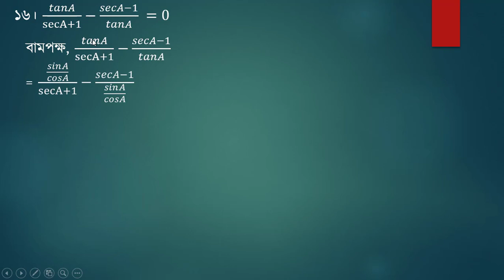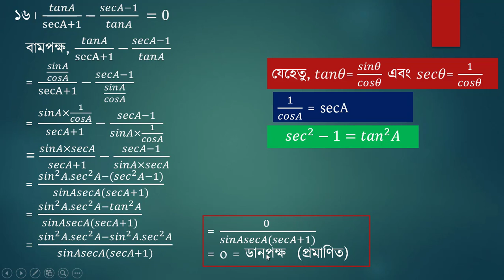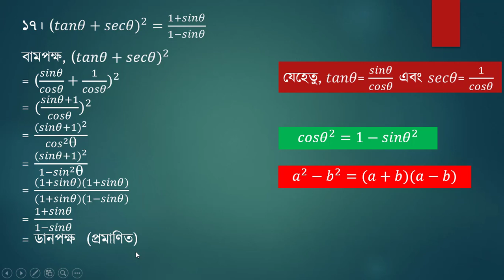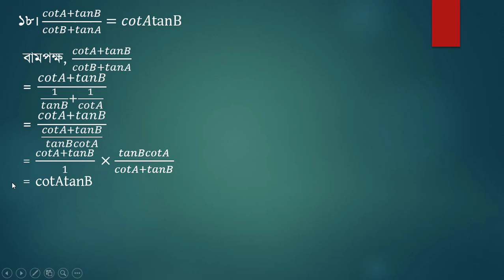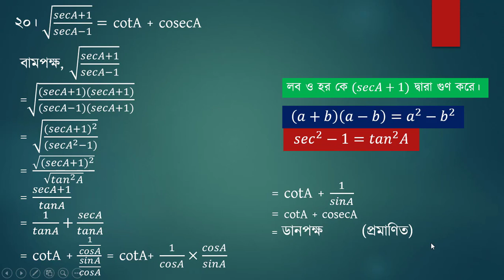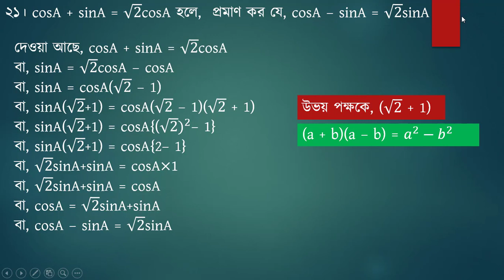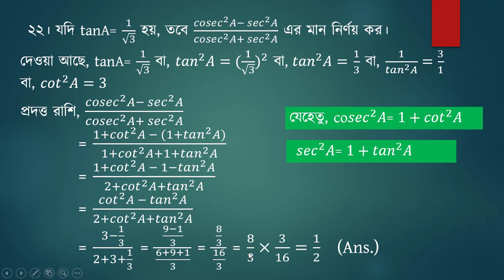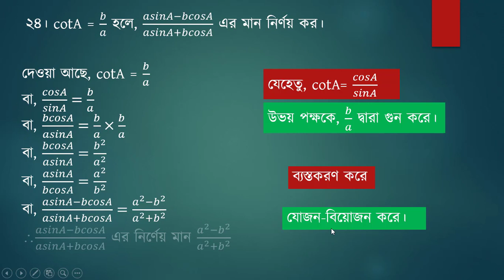SSC G Math|Chapter 9|Ex-9.1|Trigonometric Ratio|Shahriar academy|sanowar sir|Problem solve|Part-End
SSC G Math Chapter 9 Trigonometry Ratio Ex 9.1. It is important chapter. This video content is basically a solution to mathematical problems 16 - 24 . Trigonometric formula use this video lecture.Every year public exam a question out of this chapter.So this video lecture I solve some problem. this content has been solved in simple ways. Besides, the use of formulas has been shown well . A content that eliminates students' fear of trigonometry.
SSC G Math#Chapter 9 Trigonometry Ratio# Ex 9.1#Q No 16-24 solve Sanowar Sir shahriar_academy#